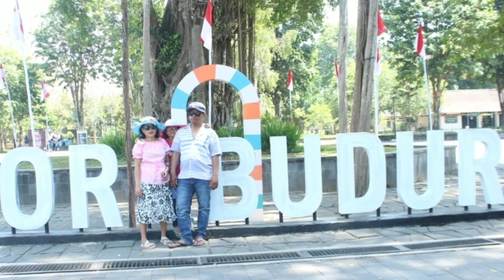Candi Borobudur - Liburan Seru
Liburan seru di candi borobudur yang merupakan keajaiban dunia dengan keluarga.
Menikmati Candi borobudur dengan keluarga